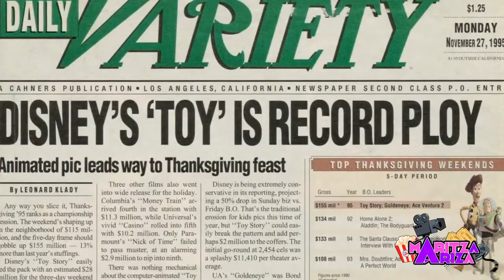🚀 ¿Cómo TOY STORY cambió la historia del cine? Al infinito y más allá LIGHTYEAR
ToyStory Una acrobacia audiovisual que necesitó casi 15 años de prueba y error, por su director, John Lasseter. Conoce su historia, antes de ver Lightyear en cines.